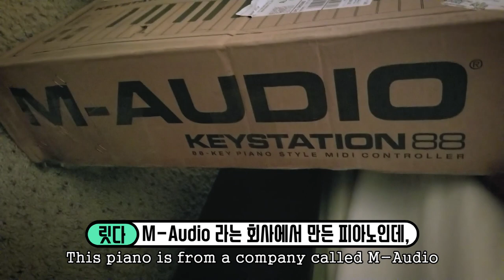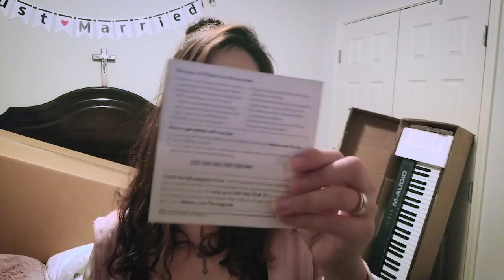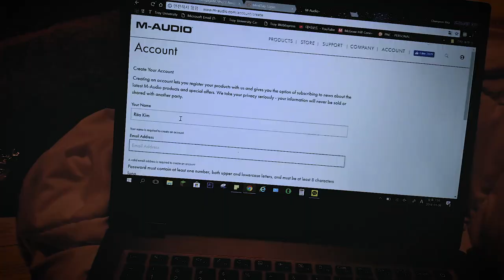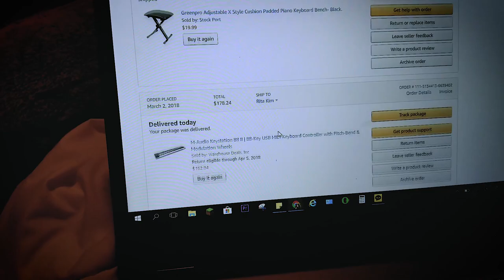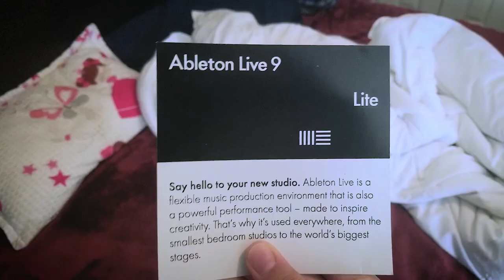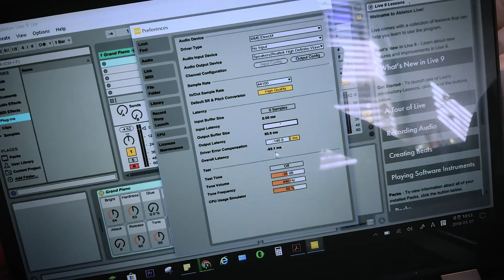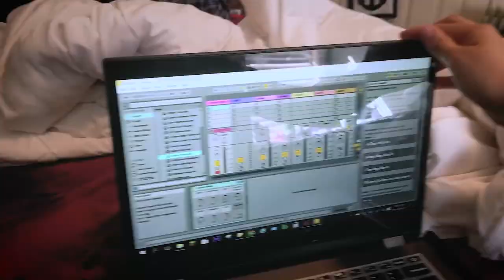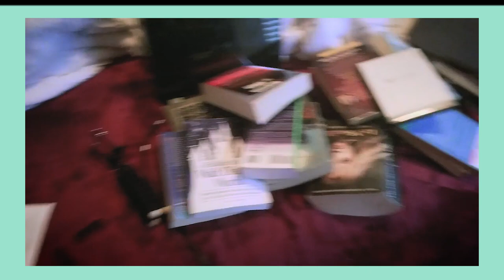피아노인줄 알고 산 미디 컨트롤러 후기(노답주의) | I thought this is a piano.. Unboxing Keystation88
Keystation 88 구매하기▽

피아노에서 왜 소리가 나지 않는지 밝혀내기 위한 미스테리 대장정!
결론은 굳 초이스였다..^^;

I thought it was a Piano, not a MIDI Controller!!
But it figured out that it was actually a good choice for me T▽T
Y'all have a wonderful day ;-)

[MUSIC]
Roman Müller - Easy Life